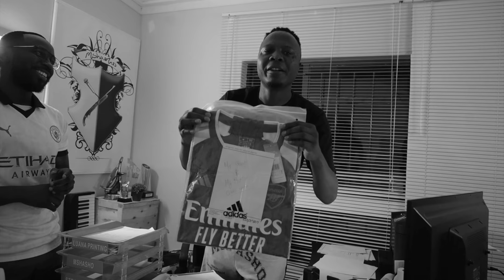10 Say Less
Skrypt & Kp Illest performing "Say Less" from the Collab Album "It's Giving."